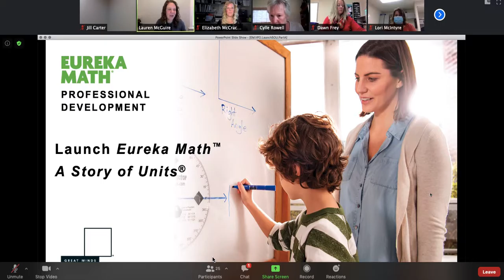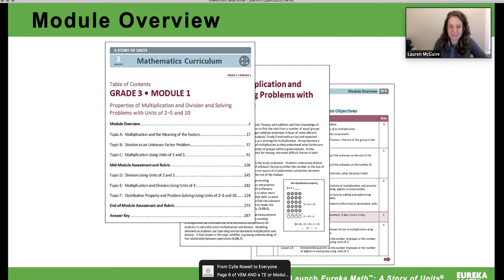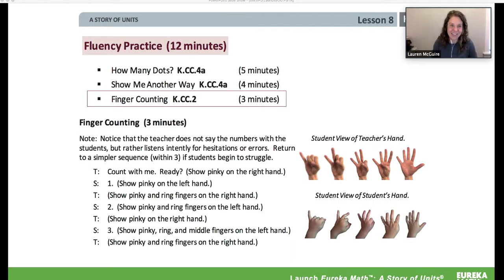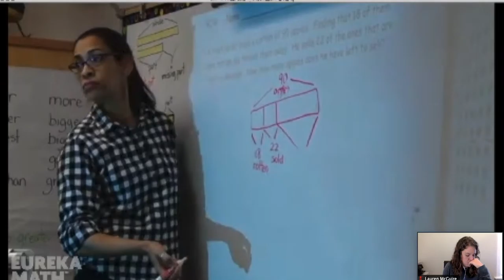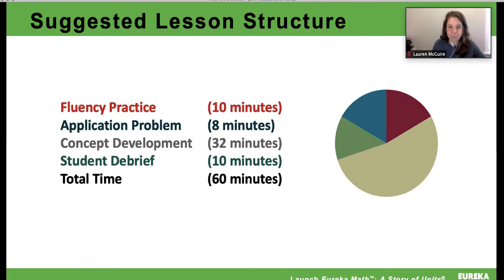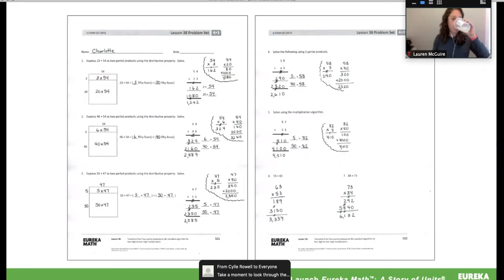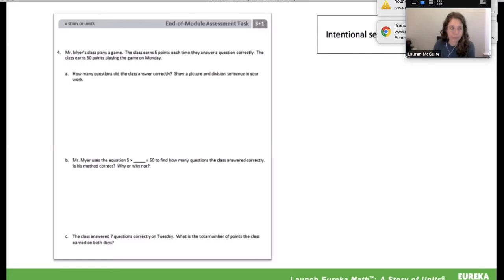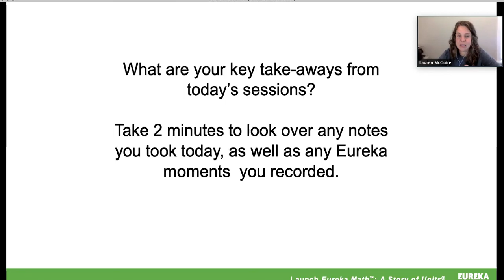Eureka Math Training 2020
How to launch the year using Eureka Math for Kinder-5th grades.  Additional resources will be necessary, see handouts.